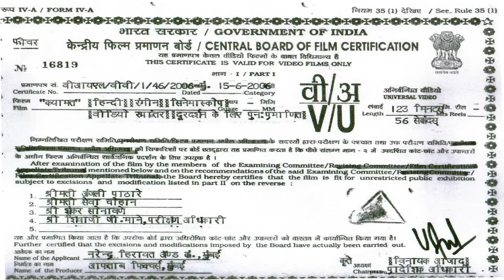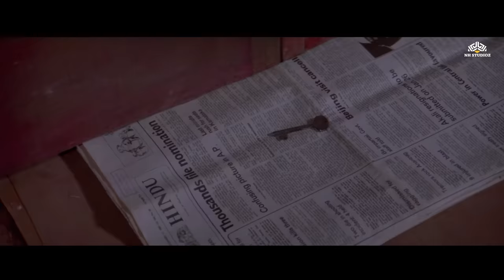𝐐𝐚𝐲𝐚𝐦𝐚𝐭 (𝟏𝟗𝟖𝟑) | क़यामत (𝐇𝐃) | 𝐃𝐡𝐚𝐫𝐦𝐞𝐧𝐝𝐫𝐚, 𝐒𝐦𝐢𝐭𝐚 𝐏𝐚𝐭𝐢𝐥, 𝐏𝐨𝐨𝐧𝐚𝐦 𝐃𝐡𝐢𝐥𝐥𝐨𝐧, 𝐒𝐡𝐚𝐭𝐫𝐮𝐠𝐡𝐚𝐧 𝐒𝐢𝐧𝐡𝐚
Movie: Qayamat (1983)
Starcast: Dharmendra, Smita Patil, Poonam Dhillon, Shatrughan Sinha, Jaya Prada,Shakti Kapoor, Bindu, Iftekhar & others
Singer: Asha Bhosle
Lyrics: Majrooh Sultanpuri
Music Director: R.D.Burman